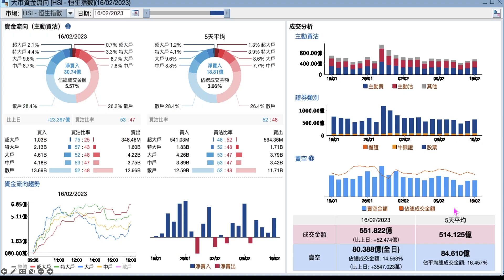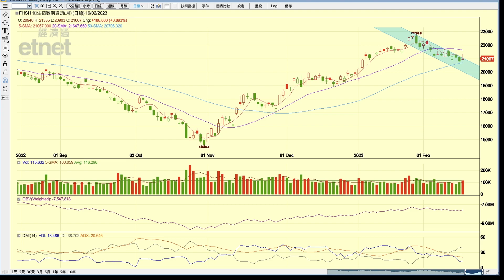2023-02-17｜【港股市前分析 (節目精華)】梁業豪：(b)-c浪反彈博得過嗎？｜投資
昨天港股收市後，美指期貨反覆下跌；於紐約時段收市前更呈急挫，即市波幅大幅上升，屬於不利短期後市的現象。港股方面，(b)浪反彈明顯地已於昨午開市後告一段落，今早超短線投機者再度入市做好時，必須非常小心。

00:00 節目開始